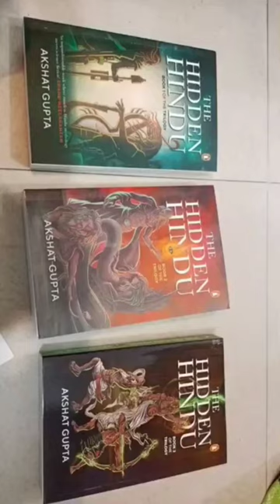THE HIDDEN HINDU PART 2 OF TRILOGY available only English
the hidden hindu part 2 is a part of a trilogy written by akshat Gupta sir ,it's available only in english language